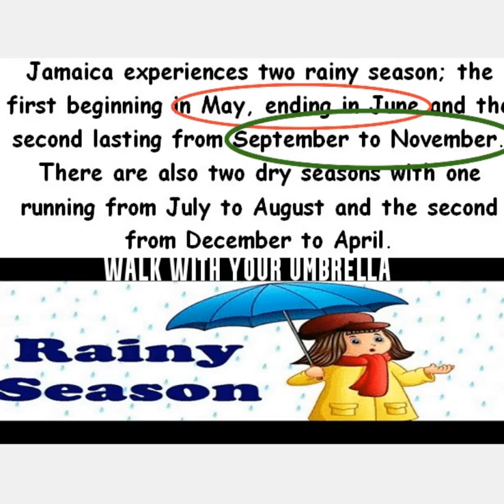Jamaica's Forecast for Monday, October 24, 2022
The ECMWF and GFS supercomputer models are in agreement that portions of Northern Jamaica could receive rainfall tonight into Monday morning, also affecting sections of most parishes during Monday afternoon. If you must go out on Monday, October 24, 2022, bring an umbrella.